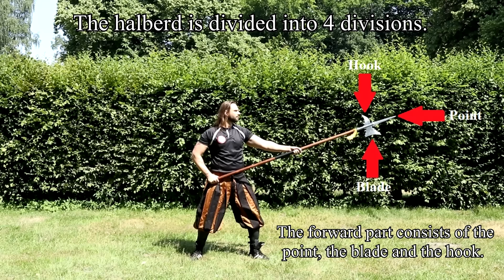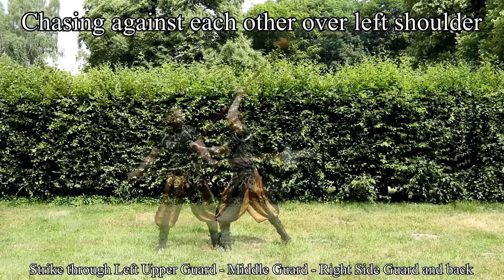Learn the Art of Combat - Halberd Fighting Fundamentals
Halberd fighting basics from Joachim Meyers book about the knightly art of swordsmanship - 1570 A.D. The description of the chasing hews can be found on page 32recto (XXXII) to 33recto (XXXIII) in the last chapter of the original book found here:

PS: Obviously NOT exclusive for formation fighting. Meyers manuscript shows mostly techniques for a duel! But you can use many of the concepts also for formation battles like thrusting or striking in a tighter way.